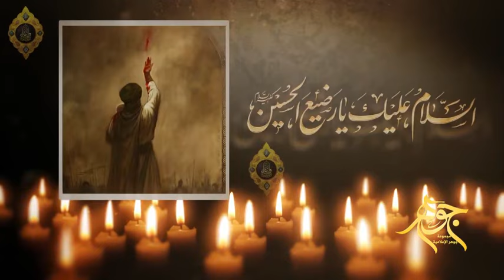الرضيع الذي بيده مفاتيح السماء (الحلقة 14) دم الرضيع يغذي شجرة الاسلام.. السيد هادي المدرسي